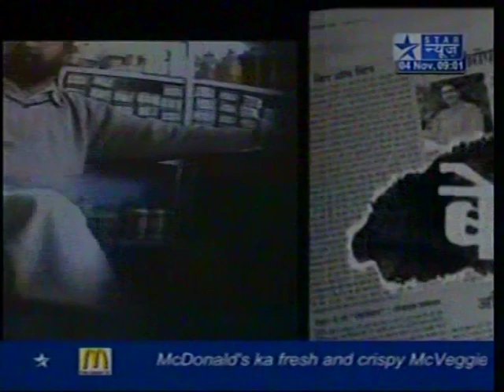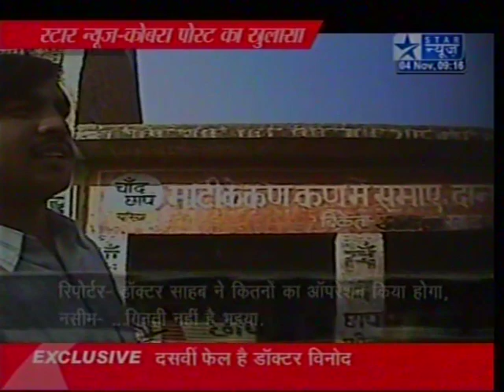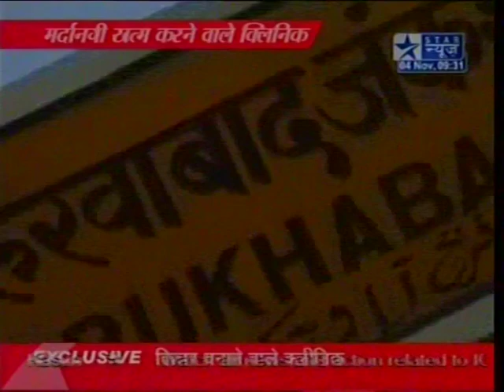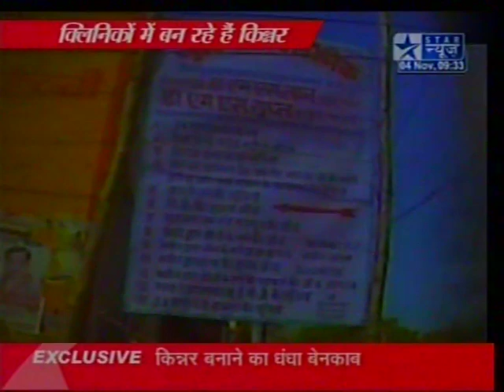Operation Kinnar - Benaqab (2006)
The story unveiled the horrifying faces of some self-made doctors who illegally and forcibly operate on men and turn them into eunuchs. They do this for a big sum of money in the most unsafe and unhygienic conditions.